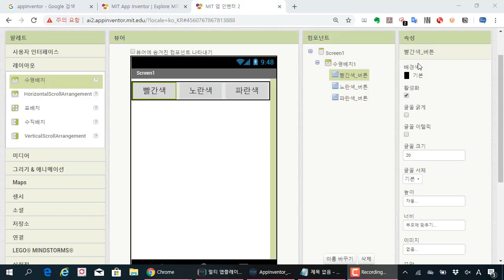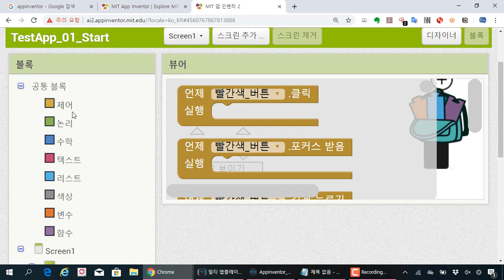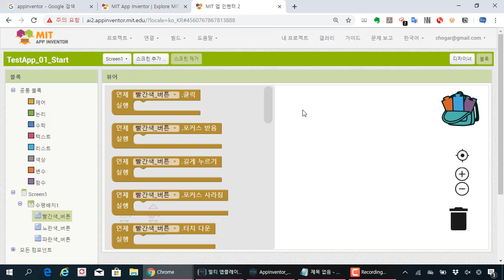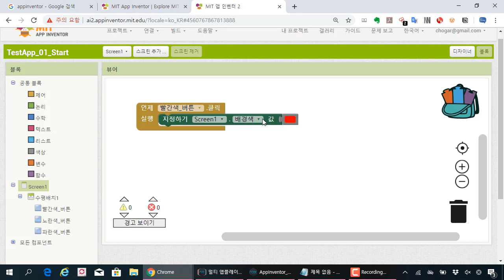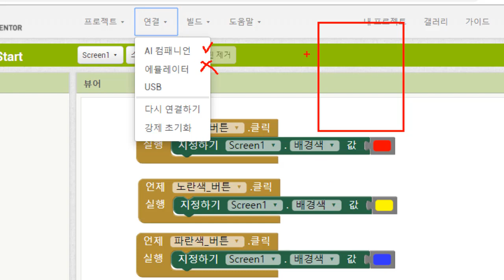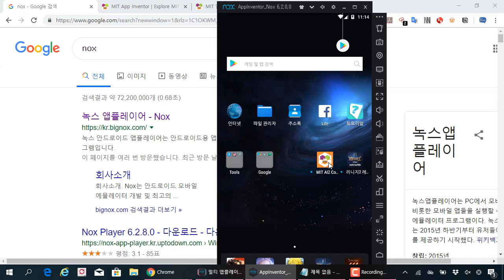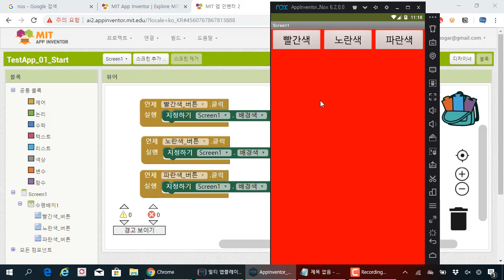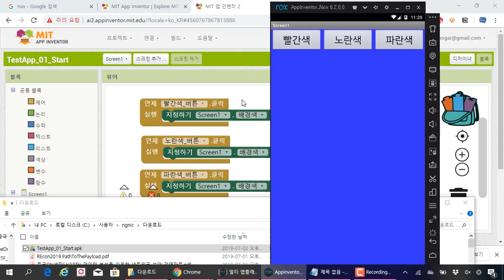앱인벤터로 앱제작 02. 버튼을 클릭하여 배경색깔 바꾸기, 두번째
보안프로젝트 )에서 제공하는 IT 프로그램 강의입니다. 이번 강의 주제는 "앱인벤터로 앱제작 02. 버튼을 클릭하여 배경색깔 바꾸기, 두번째" 입니다.